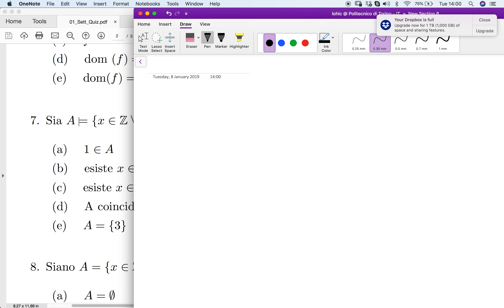Analisi 1 Settimana 1 parte 4